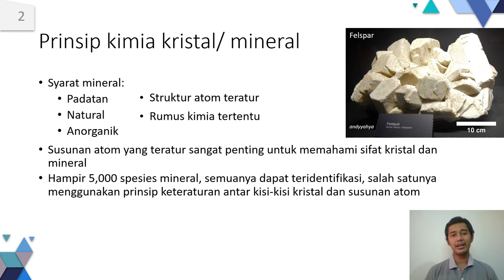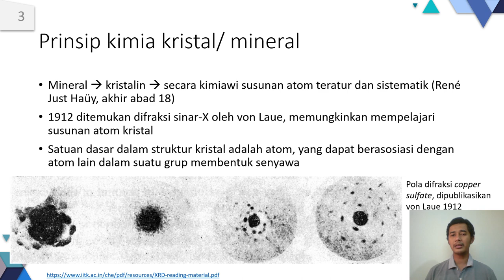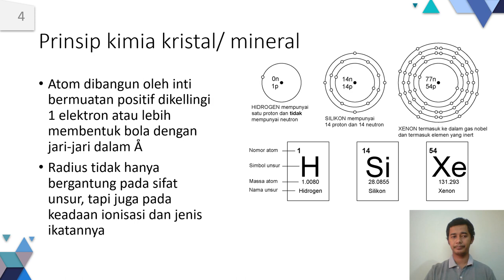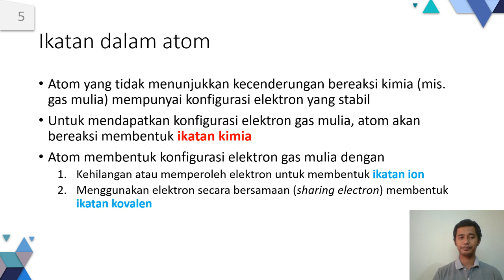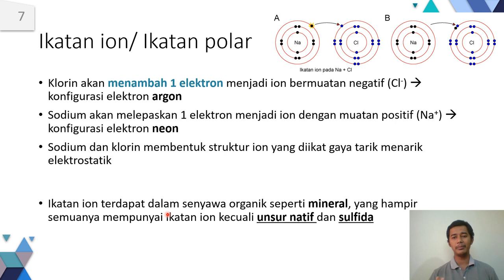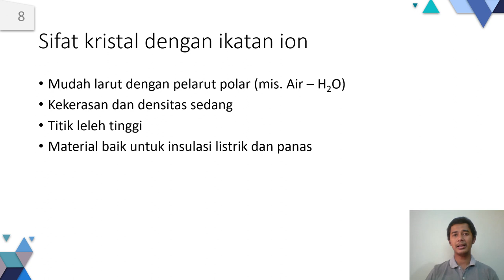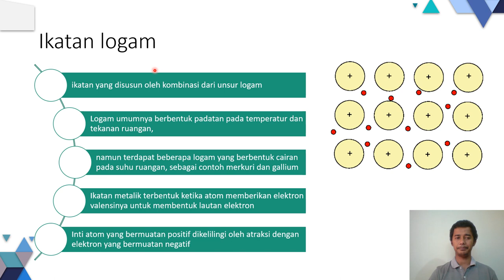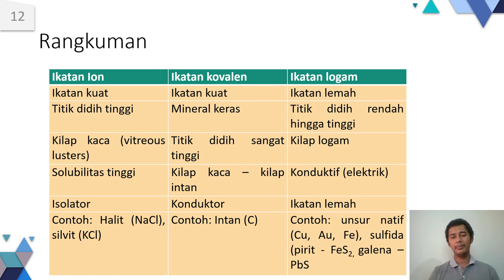TA2101- Kristal Mineral Minggu ke-08 segmen 01 Kimia Mineral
Materi tentang ikatan ion, ikatan kovalen dan ikatan logam pada mineral